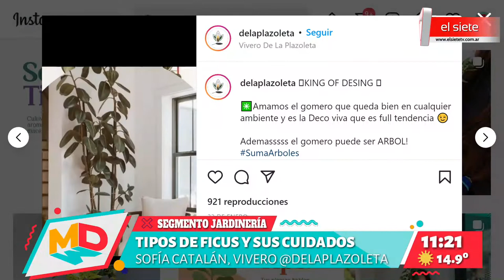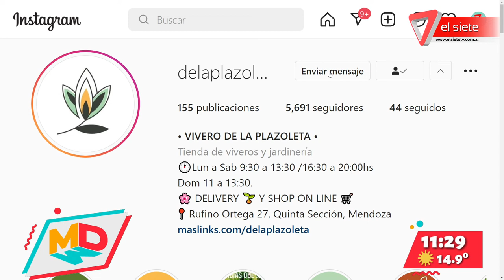Segmento jardinería: tipos de ficus y sus cuidados